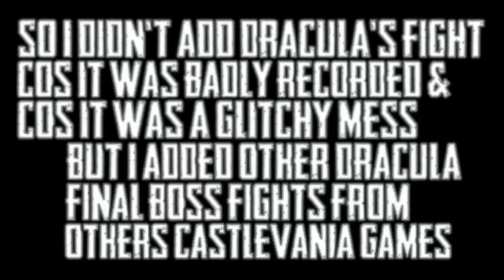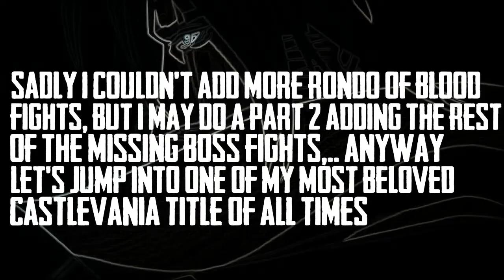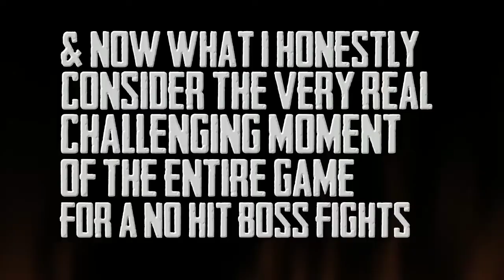Castlevania Boss fights avoiding all damage (some of my Castlevania boss kills!) Montage video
So i added some boss fights from original 1986 Castlevania such DEATH, THE CREATURE etc, i couldn't add the final boss fight (DRACULA) due to some editing and recording complications
But anyway i did make sure to add several others Dracula's final boss fights from others Castlevania
also have Castlevania Simon's Quest mini boss fights such CARMILLA, DEATH, DRACULA
and most of boss from CASTLEVANIA 3 and SUPER CASTLEVANIA 4
I May do a second part of this montage videos adding all other missing bosses in a future
i woud also love to do one for all 3Dmential Castlevania games that i love such
Catlevania 64
Castlevania lament of innocence
Castlevania curse of darkness
Castlevania lords of shadow saga
and castlevania mirror of fates
for a more in-depth full playthrough style of castlevania series
this is the link for my original 1986 Castlevania

may the soul of the Belmont clan always live
and Dracula's as well..